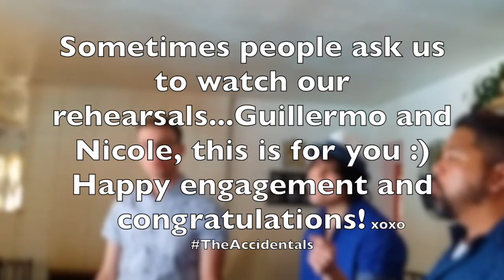Can't Help Falling in Love With You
TheAccidentals sing "Can't Help Falling in Love"